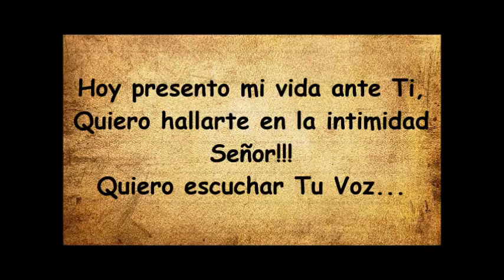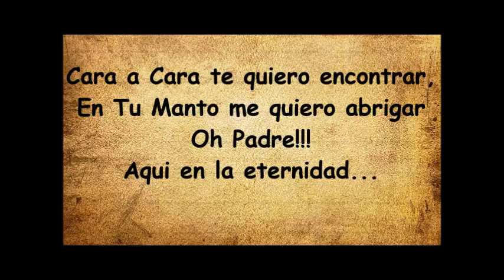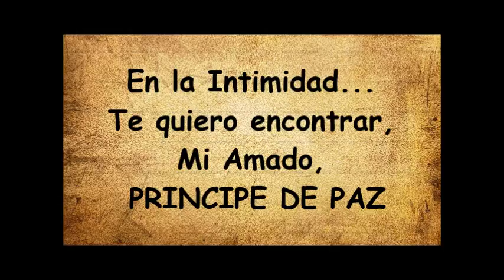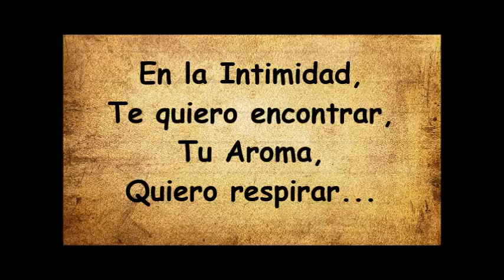Música Hebrea: “Principe De Paz” (PISTA) - Joha Lejaim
Tema Musical: Principe De Paz (Pista)
Álbum Musical: “Tu Tiempo Es Ahora”
Artista Musical: Joha Lejaim

⚠️ Si este Ministerio ha sido de bendición para tu vida y quieres aportar con una ofrenda de amor para así poder seguir llevando el mensaje de la Torah a las naciones puedes hacerlo haciendo click en este enlace

Somos un ministerio de Raíces Hebreas que cree firmemente que los mandamientos de YAHWEH, así como toda La Torah que fue dada a Moisés es un documento vigente.

No somos salvos por obedecer. Obedecemos por amor al que nos salvo.

Y puedes conectarte a todas nuestras clases en vivo y de forma interactiva a través de (ID: 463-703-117) & Facebook LIVE!

* Domingo  10:00 AM - Jóvenes (GoToMeeting)
* Lunes.        9:00 PM - Doctrinas Básicas (GoToMeeting)
* Martes       8:00 PM - Pregúntele Al Pastor (Facebook LIVE)
* Miércoles  9:00 PM - Historía Bíblica (GoToMeeting)
* Jueves       9:00 PM - Exégesis (GoToMeeting)
* Shabbat     9:00 AM - Parashat (GoToMeeting & Facebook LIVE)
                       7:00 PM - Servicio De Havdalah (GoToMeeting)
                       8:00 PM - Servicio De Havdalah (Facebook LIVE)

Todos estos Horarios corresponden a la hora de Miami, Florida.